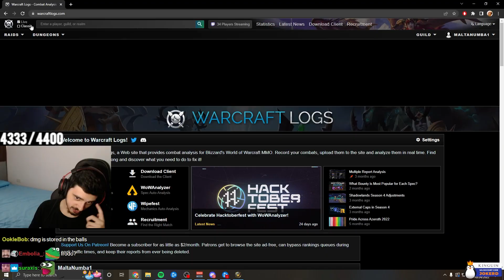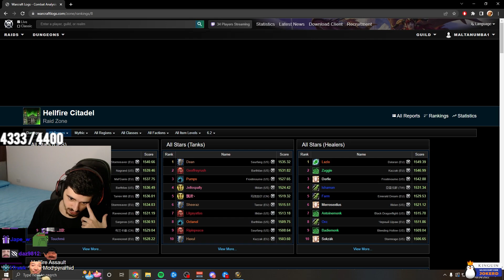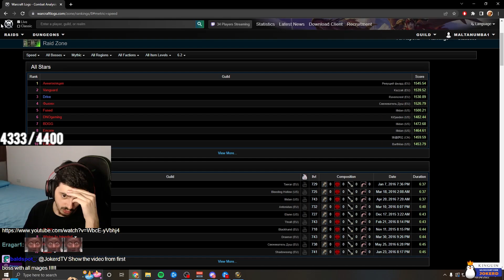THIS IS HOW YOU ASCEND